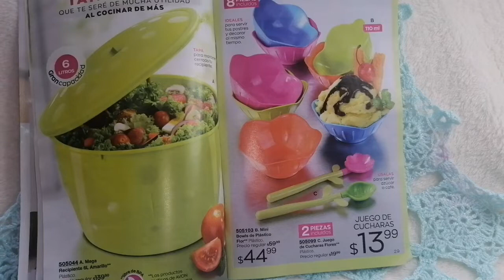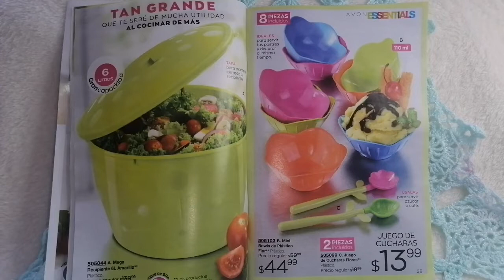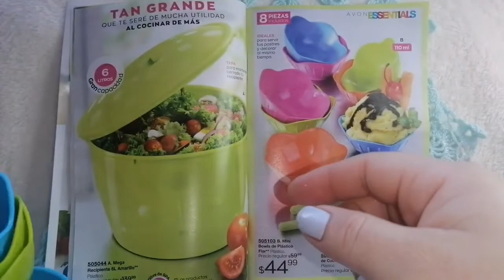Mini Bolws Flor de Avon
Reseñas de productos de catálogo

Colecciones de todo un poco